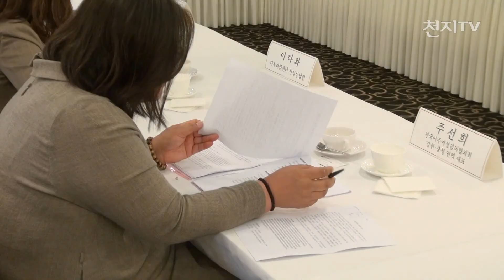여가부, 미투 4차 간담회… 이주여성 성폭력 대책 논의 [천지TV]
[천지일보·천지TV=황지연 기자] 이주여성 성희롱·성폭력을 주제로 ‘미투 공감·소통을 위한 제4차 간담회’가 열렸습니다.

여성가족부가 주최한 이번 간담회에는 한국이주여성인권센터, 전국이주여성쉼터협의회, 다누리콜센터 등 관계자들이 참석해 이주여성들의 성희롱·성폭력 피해실태와 정책개선 방안을 논의했습니다.

정현백 여가부 장관은 피해 이주여성들이 여러 제도상 겪고 있는 난관들을 해결하기 위해 노력하겠다고 밝혔습니다.

(녹취: 정현백 |여성가족부 장관)
“이주여성들은 의사소통 어려움도 있고요. 체류상황도 대단히 불안정하기 때문에 피해도 많이 겪고 취약하니까 피해 사실을 알리지도 못하는 고통을 겪고 있는 분들이 바로 이주여성이기 때문에 3월 21일날 이주여성 성폭행 성희롱 대책을 저희가 발표했는데요. 그 대책에서는 사실상 권리규제 절차가 끝날 때까지는 성희롱 성폭력 피해자의 경우에 체류문제에 피해를 당하거나 그것으로 인해서 출국조치 되곤 하는 이런 일들은 없도록 하는 방안을 최소한 저희가 마련하고 있습니다.”

여성가족부는 이번 4차 간담회에 이어 중장년 서비스직 노동자와 장애여성을 대상으로 간담회를 진행할 예정입니다.

(영상취재/편집: 황지연 기자)